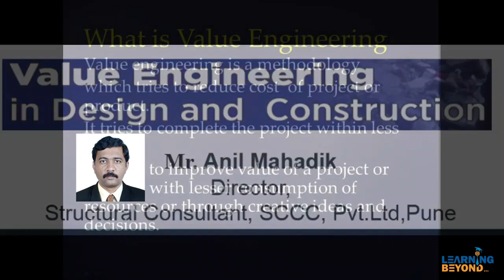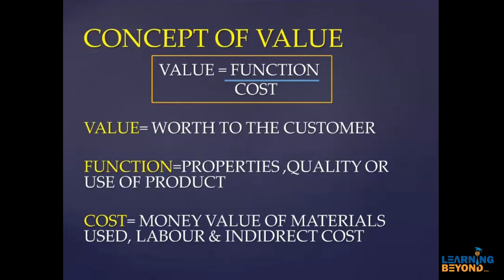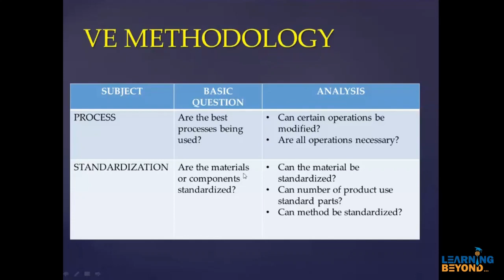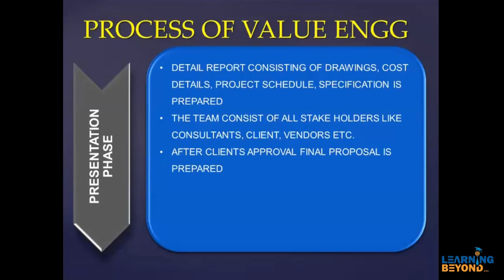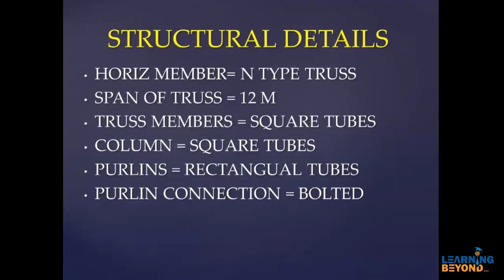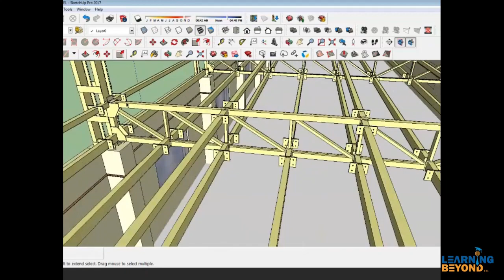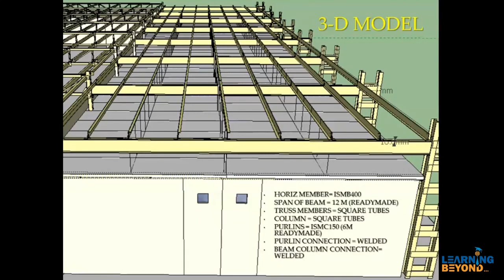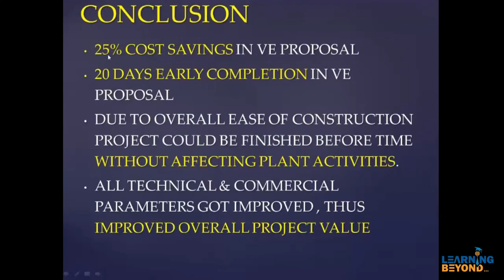Value Engineering in Construction and design by Er. Anil Mahadik sir | Learning Beyond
Value engineering is a proven management
technique using a systematized approach to seek out the best
functional balance between the cost, reliability, and
performance of a product or project.

The aim of Value engineering is mainly the reduction of cost without affection basic function and improve the performance of the project.

VE is easy identification of unnecessary cost on project and
major benefits is gaining from that. In the present trend of
construction field major losses and loss of profitability in
project its effective tools to the reduction of cost of the project
without affecting function.

Selected Publications Of Er. Anil Mahadik sir:

Anil B. Mahadik“Value Engineering In Construction Projects”, National Conference held at Sinhgad

College of Architecture,Pune, ISBN 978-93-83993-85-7,NCETAA-2014
Anil B. Mahadik, “Value EngineeringTool for Sustainability in Construction Projects”,International

Conference, JNU Delhi, ISBN:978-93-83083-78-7 in 2014
“Cost Reduction In construction Projects”, International Journal Of Engineering Technology Management
& Applied Sciences,Vol 3,Special Issue, ISSN 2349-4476,2015

“Value engineering for cost reduction and sustainability in construction projects”, International
Organization of Scientific Research,2015